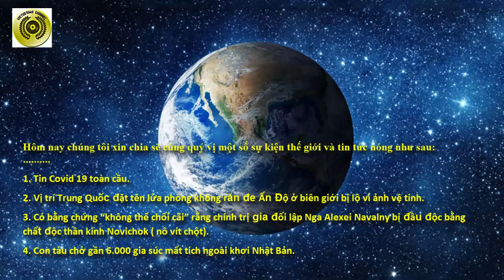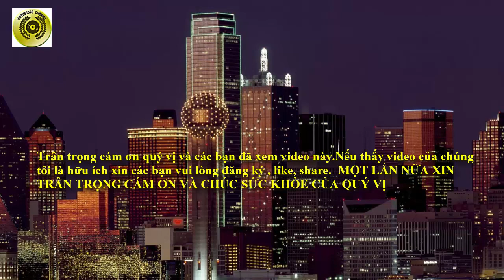THẾ GIỚI NGÀY NAY ||03 và 04 THÁNG 9 NĂM 2020||TIN THẾ GIỚI||VIETUS1040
Chào mừng quý vị và các bạn đã quay lại với Kênh VietUS1040, Mục THẾ GIỚI NGÀY NAY được thực hiện tại California ngày 03 tháng 9 năm 2020.
Hôm nay chúng tôi xin chia sẽ cùng quý vị một số sự kiện thế giới và tin tức nóng như sau:
1. Tin Covid 19 toàn cầu:
2. Vị trí Trung Quốc đặt tên lửa phòng không răn đe Ấn Độ ở biên giới bị lộ vì ảnh vệ tinh.
3. Có bằng chứng “không thể chối cãi” rằng chính trị gia đối lập Nga Alexei Navalny bị đầu độc bằng chất độc thần kinh Novichok .
4. Con tàu chở gần 6.000 gia súc mất tích ngoài khơi Nhật Bản.
5. Bộ Ngoại giao Mỹ yêu cầu nhân viên ngoại giao Trung Quốc phải xin phép trước khi tới thăm các đại học.
6. Nữ diễn viên quyến rũ NGƯỜI THÁI LAN hứng "bão" chỉ trích vì hành vi "kỳ dị" với hổ.
7. Thụy Điển trữ khẩu trang đối phó vất vả với covid 19.
8. Hàn Quốc đang vật lộn kiểm soát làn sóng Covid-19 thứ hai bùng phát mãnh liệt.
CHI TIẾT:
1. Tin Covid 19 toàn cầu:
Trong 24 giờ qua, toàn cầu chứng kiến sự tăng vọt trở lại các ca nhiễm bệnh, với 280.839 trường hợp mắc mới được ghi nhận, trong đó có 6.197 ca tử vong.
 Tại châu Mỹ, tổng số bệnh nhân là 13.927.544 ca, trong đó có 481.251 người không qua khỏi. Mỹ vẫn là quốc gia chịu ảnh hưởng nặng nhất khu vực và trên thế giới với 189.928 trường hợp tử vong trên tổng số 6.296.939 ca nhiễm. Đặc biệt, kể từ khi dịch Covid-19 bắt đầu bùng phát đến hết ngày 27/8, Mỹ ghi nhận tổng cộng hơn 476.000 trường hợp trẻ em mắc bệnh.
2. Vị trí Trung Quốc đặt tên lửa phòng không răn đe Ấn Độ ở biên giới bị lộ vì ảnh vệ tinh.
Khi sử dụng những hình ảnh vệ tinh được công khai, các nhà quan sát phát hiện hai vị trí mới mà Trung Quốc đặt tổ hợp tên lửa phòng không (SAM), cách không xa nơi xảy ra cuộc đụng độ biên giới Trung-Ấn.
3. Có bằng chứng “không thể chối cãi” rằng chính trị gia đối lập Nga Alexei Navalny bị đầu độc bằng chất độc thần kinh Novichok
Chính phủ Đức vừa lên án vụ đầu độc chính trị gia đối lập Nga Alexei Navalny  và yêu cầu phía Nga giải thích. “Với bằng chứng này, rõ ràng Alexei Navalny là nạn nhân của một tội ác”, Thủ tướng Đức Angela Merkel nói. “Có người muốn ông ấy im lặng vĩnh viễn và tôi lên án vụ đầu độc này”.
4. Con tàu chở gần 6.000 gia súc mất tích ngoài khơi Nhật Bản.
Lực lượng tuần duyên Nhật Bản đang tìm kiếm con tàu chở theo hàng chục thuyền viên và hàng nghìn gia súc bị mất tích. Tín hiệu cấp cứu được phát đi trong lúc cơn bão Maysak  đổ bộ.
5. Bộ Ngoại giao Mỹ yêu cầu nhân viên ngoại giao Trung Quốc phải xin phép trước khi tới thăm các đại học.
Bộ Ngoại giao Mỹ hôm 2/9 cho biết nhân viên ngoại giao Trung Quốc sẽ phải xin phép của cơ quan này trước khi tới thăm các đại học ở Mỹ, theo Reuters. Bên cạnh đó, các phái bộ và nhân viên ngoại giao Trung Quốc cũng phải xin phép trước khi tổ chức sự kiện văn hóa có sự tham gia của hơn 50 người bên ngoài trụ sở các cơ quan đại diện của Bắc Kinh ở Mỹ.
6. Nữ diễn viên quyến rũ NGƯỜI THÁI LAN hứng "bão" chỉ trích vì hành vi "kỳ dị" với hổ.
Sự việc xảy ra khi cô Waraschaya Akkarachaiyapas, nữ diễn viên người Thái  tham quan vườn thú Vương Quốc Hổ ở thành phố Chiang Mai, Thái Lan.
7. Thụy Điển trữ khẩu trang đối phó vất vả với covid 19.
Không giống như hầu hết các nước châu Âu khác, Thụy Điển vẫn cho phép nhiều doanh nghiệp, nhà hàng và trường học mở cửa và không khuyến khích sử dụng khẩu trang, một điều trái ngược với các nước láng giềng như Đan Mạch, Na Uy hay Phần Lan.
8. Hàn Quốc đang vật lộn kiểm soát làn sóng Covid-19 thứ hai bùng phát mãnh liệt.
Hàn Quốc hiện đang phải vật lộn với làn sóng Covid-19 thứ hai bùng phát từ thủ đô Seoul và chiến lược K-Quarantine từng là niềm tự hào của họ dường như không còn hiệu quả như trước. Thêm vào đó, một bộ phận các bác sĩ trẻ đang chỉ trích Tổng thống Moon Jae In.
THANKS
THE GIOI NGAY NAY
VIETUS1040